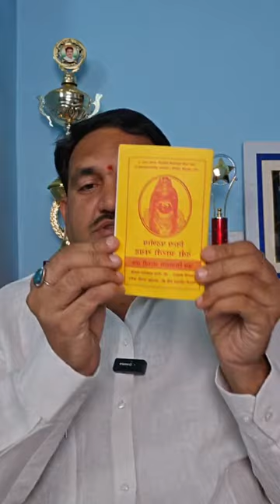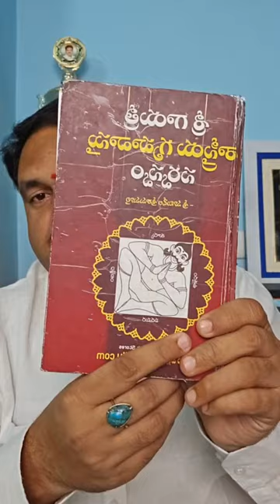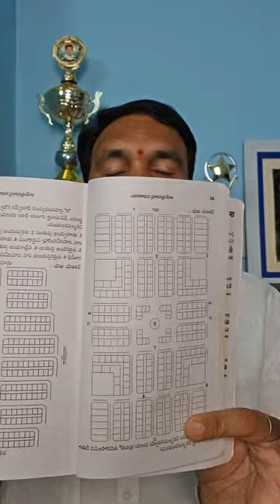Hari Vastu Toilets Vastu in telugu, bathroom vastu, toilet placement vastu tips, vastu secrets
Our Hari Vastu Channel is providing Original Vaastu, Which follwed olden days system, The original Vaastu subject is Sthapatya veda, part of 5 fold vedas,
Telugu vastu channel to give proper way of building construction rules.